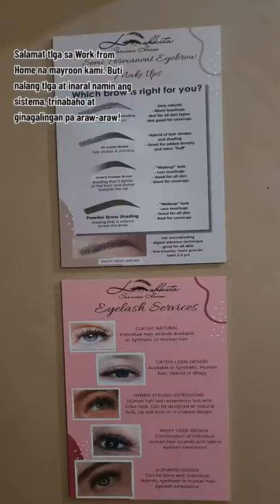SAGOT PA DIN NG WORK FROM NAMIN ANG KAARTEHAN 😁 DESERVE NATIN ITO SIS😊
Sagot padin ng work from home namin ang kaartehan😅😀

Yong dating dimo magawa kasi yong meron ka ngayon eh sapat lang sa needs ulit ng pamilya🥺

Dahil sa work from home na ito, walang limit😭
Sobrang thank you sa nagturo samin, thank you at natutunan namin ang sistema dito🙏

Salamat Lord kasi dimo kami pinapabayaan at dinala mo kami sa mga tamang tao na may mabuting intensyon para sa iba.

More blessings pa satin lahat guys🙏🙏